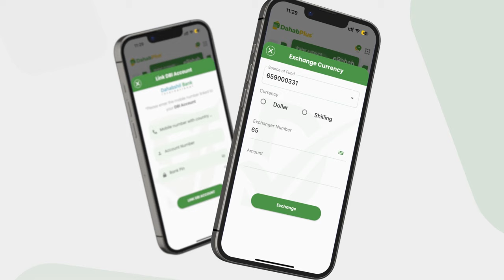MW Xasan Sheekh ''Adduunyadii ayaa noo qireysa wanaagga. Siyaasi yar oo taladii ka luntey ayaa...''.